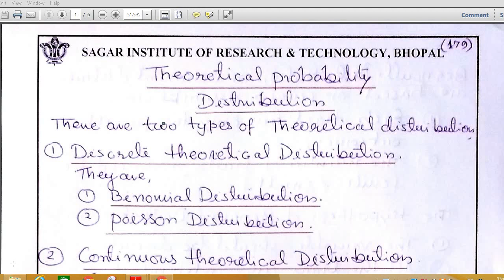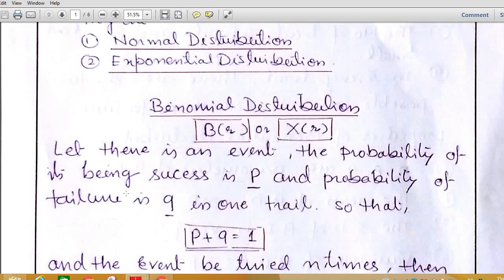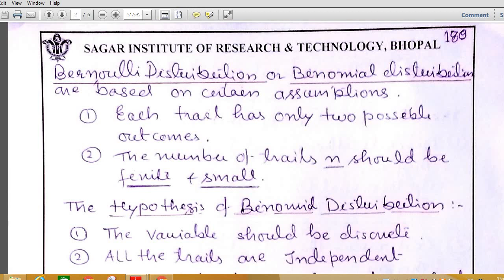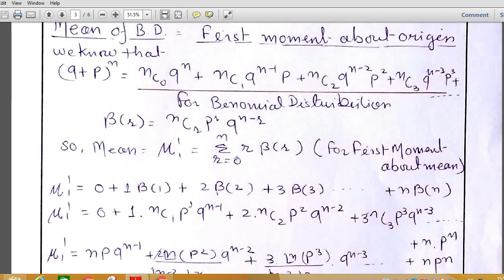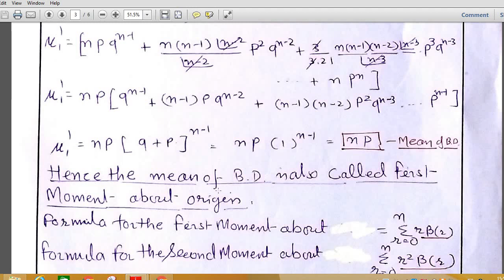THEORITICAL DISTRIBUTION by Dr. Meena Tiwari